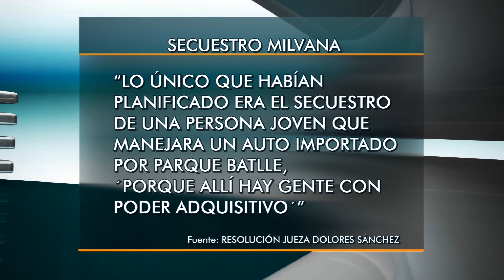Detalles del secuestro y liveración de Milvana Salomone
Surgen del auto de procesamiento de los cinco secuestradores. Estuvo 30 días en un pozo, desde el 17 de mayo al 16 de junio.